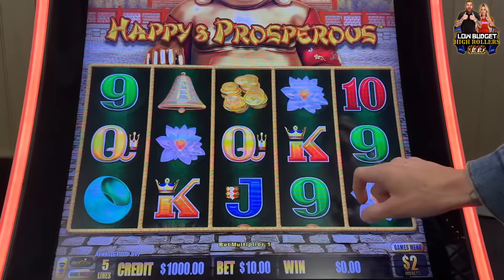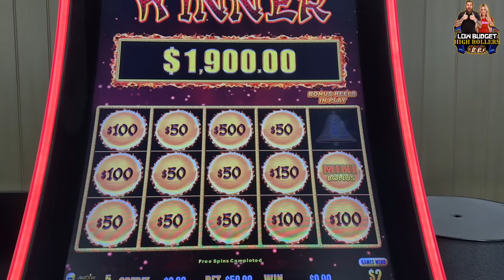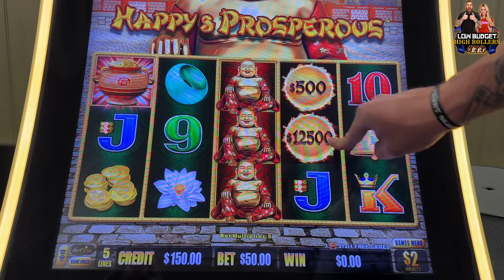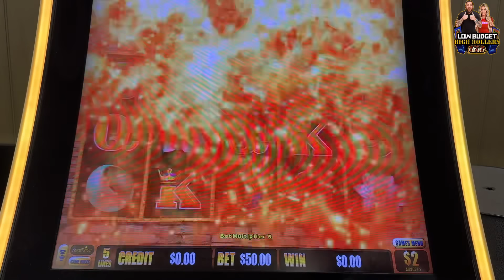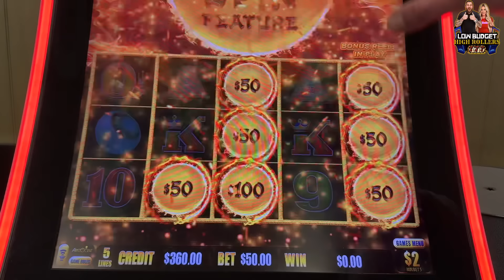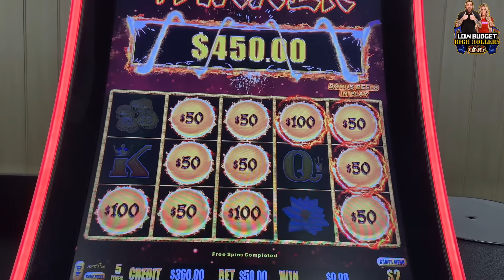$1,000 FREEPLAY AT VONS!